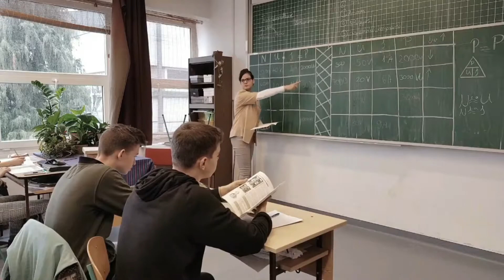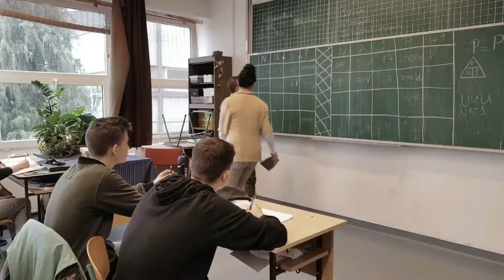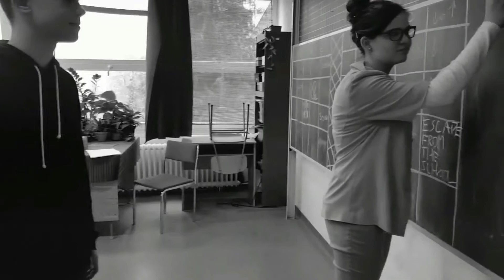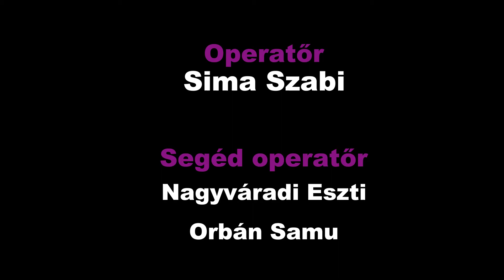Escape From The School - Teljes Osztályfilm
Szentendrei Barcsay Jenő Általános Iskola
8.D bolondnapi osztály film
2018